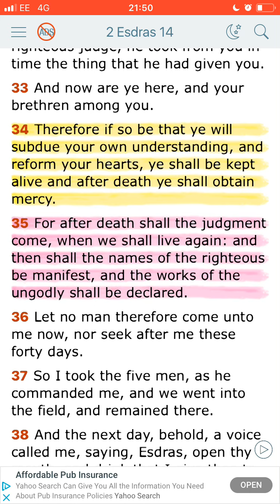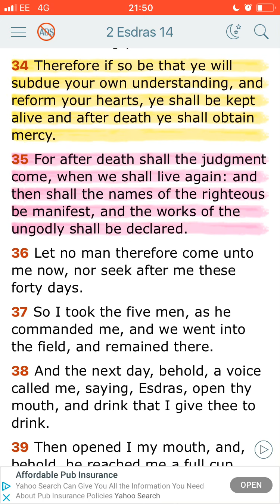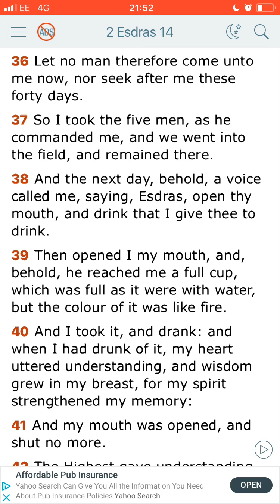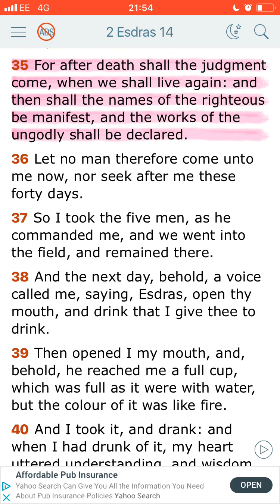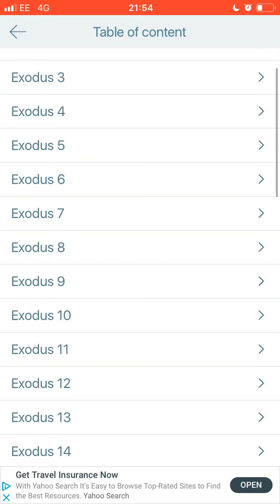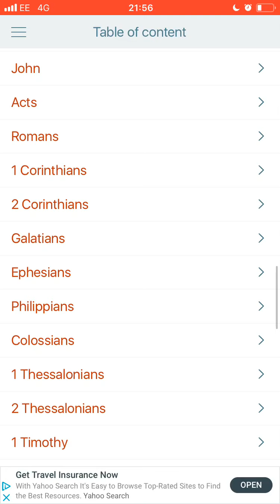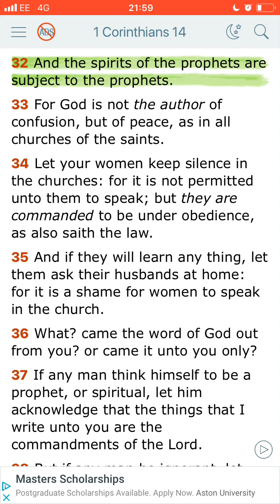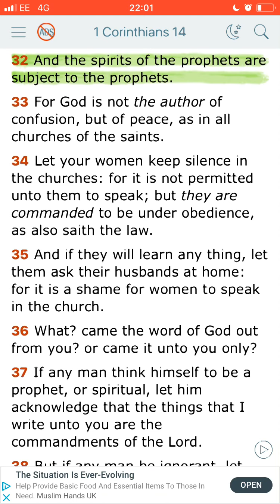Epistle #3 Reincarnation for dummies